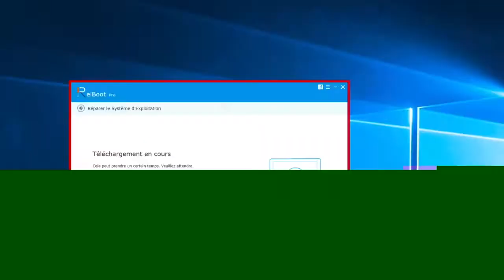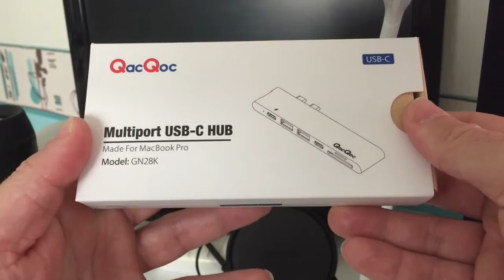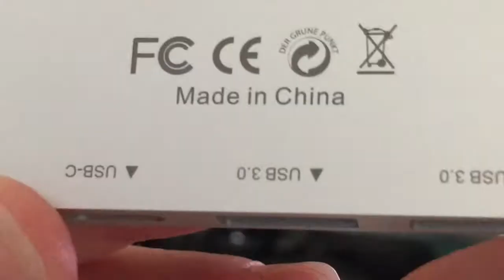UNBOXING HUB QACQOC GN28K Macbook Pro[2016-2017] USBType C Multiport USB 3.0 HDMI USB-C THUNDERBOLT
Bonjour à tous voici un Hub de chez QACQOC de type C pour Macbook Pro 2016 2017 spécialement prévu pour ce type de Mac présentation déballage merci de vous abonner ça m'encourageet c'est cool de votre part lien de la page ici: